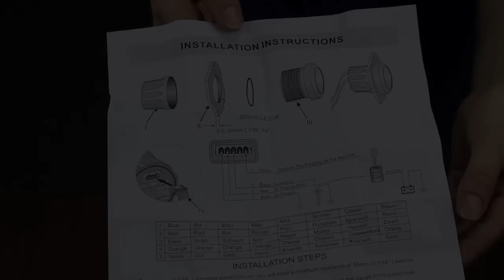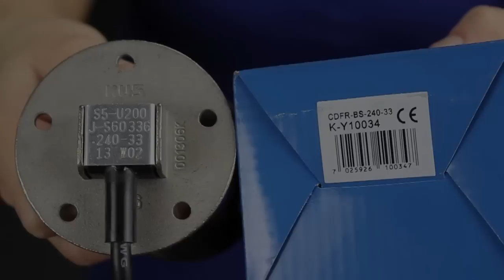Светодиодный указатель уровня топлива KUS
Указатель уровня топлива предназначен для измерения уровня топлива в топливных баках.
Оснащен 8 светодиодами и нержавеющим ободком.
Артикул: 00125512, 00125511, 00110476, 00110464